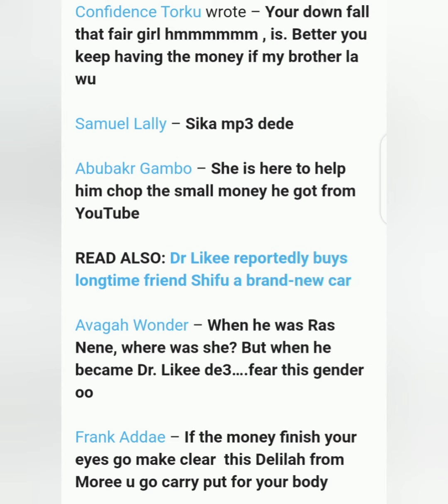This girl has no love for you, her facial expressions show it all - Ghanaian advise to Dr. Likee.